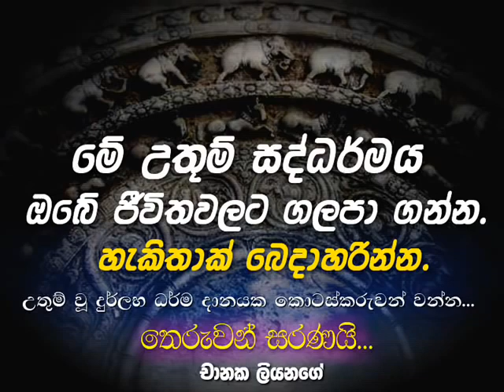සැඟවුණ කුසල් මතු කර ගන්න... Maha Rahathun Wadi Maga Osse.